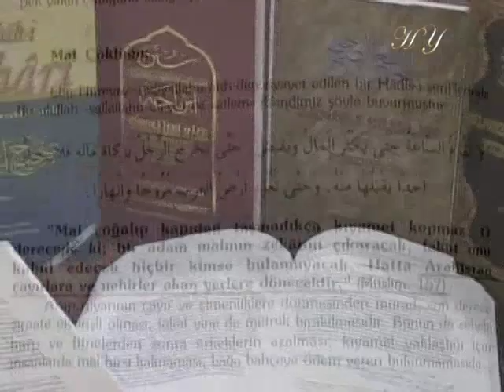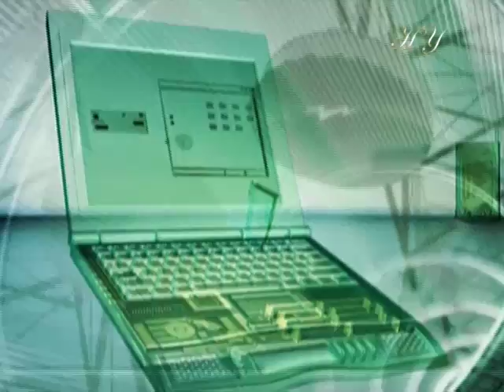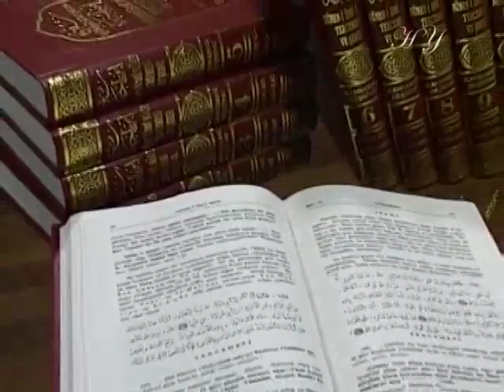Each of the portents of the end times is a great miracle: Could you...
From "The portents of the end times are one single whole" documentary